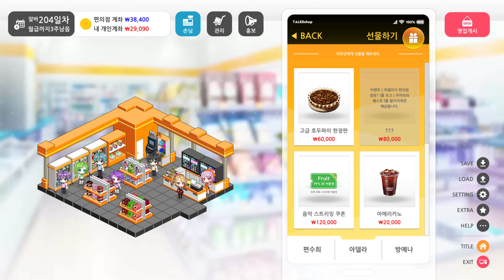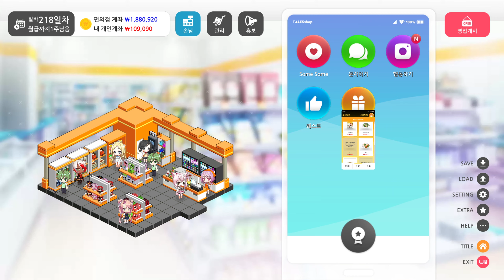Some Some Convenience Store #15 Adella ending Gameplay PC FHD 1440p60FPS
a

PC Specs:
CPU: Intel(R) Xeon(R) CPU E5-2620 v3 @ 2.4GHz
Memory: Samsung ddr4 16gb x4 , 63.92 GB RAM
HDD: 4tb ,use 2tb
Graphics card: Geforce RTX 2070 SUPER
Monitor: Samsung wide C34H89x ,3440x1440, 100Hz

Game Information:
a